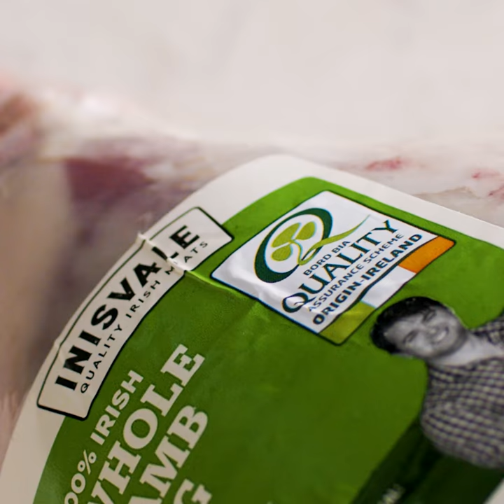Roast Lamb For Easter - Lidl Ireland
Learn how to cook the Perfect Roast Lamb with @LidlIreland